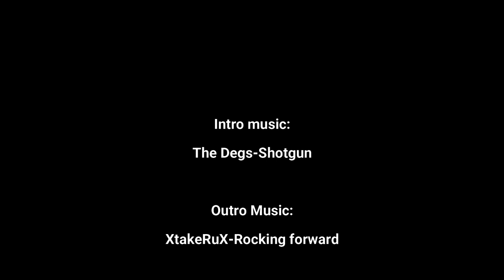Season 2: Episode 8 - The Food Plot Scientogist - Aaron Palm - Iowa - Missouri Hybrids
It is that time of year where hunters start to think about food plots and the prep work needing to be done to plan for hunting season.  We are excited to have the food plot scientologist with us, Aaron Palm - Iowa - Missouri Hybrids.  If you are considering planting a food plot, don't do it without talking to Aaron.  We are super stoked to be able to have this on video to refer to next year, you will too.  Enjoy.

If you would additionally like to show your support, we have a variety of apparel for sale: sweatshirts, t-shirts, baseball caps and Koozies.